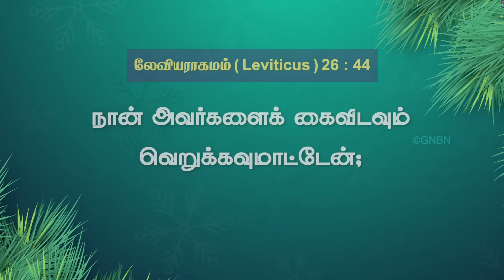உன்னை வெறுக்காத தேவன் || Walk with Jesus || Bro. Mohan C. Lazarus || December 18